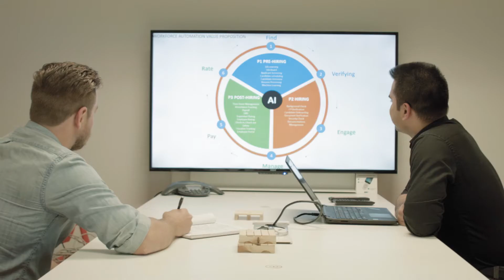IMI intern X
Five MBA students from Carleton University 's Sprott School of Business recently experienced what it was like to work within a team that values input, encourages ideas and supports the personal and professional growth of its employees.

We’re proud of what our interns have accomplished during their time at IMI, and we look forward to working with the Sprott School’s next round of MBA students.